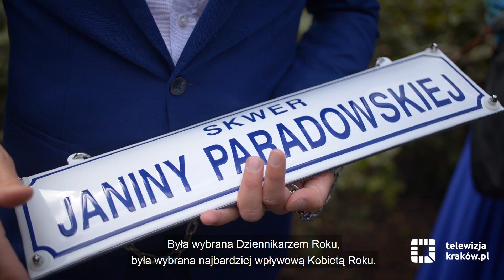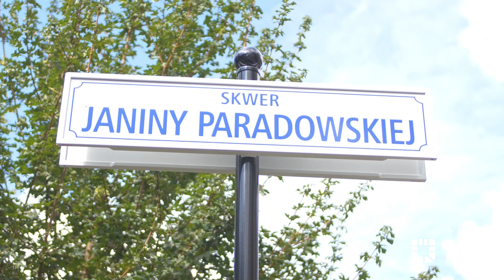Janina Paradowska ma swój skwer w Krakowie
Janina Paradowska – jedna z najbardziej znanych polskich dziennikarek, publicystka i komentatorka polityczna tygodnika „Polityka” oraz radia TOK FM, została patronką skweru przy ul. Łobzowskiej. W czwartek, 2 września, odbyła się uroczystość nadania jej imienia skwerowi znajdującemu się niedaleko miejsca, w którym mieszkała.